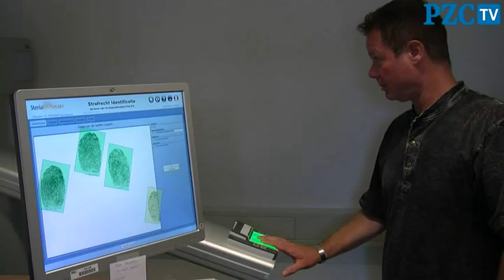Politiebureaus worden uitgerust met identificatiezuil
GOES - Op de politiebureaus in Goes, Zierikzee, Renesse (alleen in de zomer), Middelburg, Vlissingen, Oosburg, Terneuzen en Hulst en wordt vanaf 1 september een 'identificatiezuil' in gebruik genomen. Het nieuwe technisch vernuft stelt de politie in staat om binnen een kwartier te achterhalen of de opgepakte verdachte daadwerkelijk is wie hij zegt te zijn en of of hij nog iets anders op z'n kerfstok heeft staan.